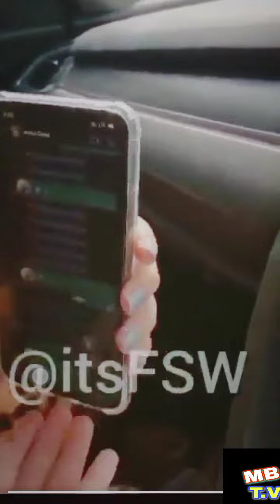Hareem Shah Viral Video Call of Mufti Qavi.....Must Watch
Dream Girl Hareem shah and Mufti qavi Video call gone Viral..